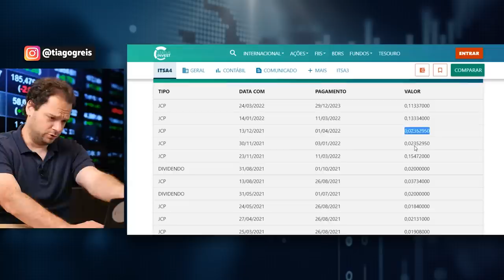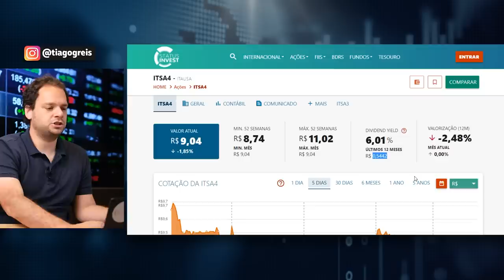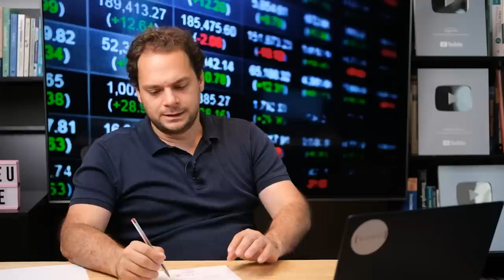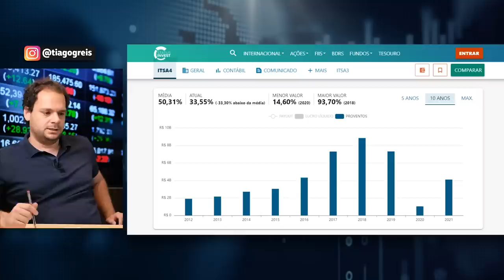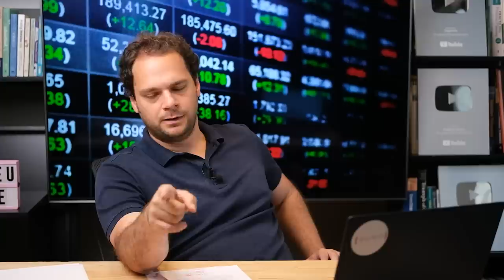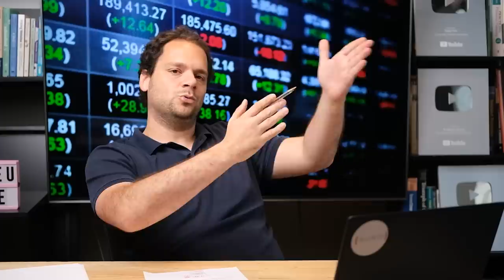ITSA4: Vai pagar mais dividendos? Analisando os Dividendos da ITAÚSA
Sobre Itaúsa S.A. (ITSA4)
A Itaúsa (Itaúsa - Investimentos Itaú S/A) é uma holding brasileira, constituída como sociedade anônima de capital aberto e negociada na B3 sob os códigos ITSA3 e ITSA4. Sua atividade principal é o controle de empresas do setor financeiro, sendo a principal delas o Banco Itaú Unibanco.

Além do Itaú Unibanco, a Itaúsa também controla empresas de outros segmentos. Entre essas, estão a Duratex (papel e celulose), Alpargatas (setor de calçados) e a Itautec (empresa de tecnologia da informação).

Além do controle das empresas supracitadas, a Itaúsa ainda detém participação na NTS, transportadora de gás natural. As operações controladas pela holding e a participação na NTS fazem da Itaúsa um dos maiores grupos privados do Brasil.

História da Itaúsa (ITSA4)
A Itaúsa foi fundada em 1966 a partir da criação do Banco Itaú de Investimentos S/A. Em um primeiro momento, as operações do Banco Itaú eram focadas apenas em investimentos, ainda não funcionando como banco múltiplo.

A partir da evolução das atividades exercidas pelo Banco Itaú, foi necessário realizar uma separação entre as atividades de cada segmento do conglomerado. Dessa forma, no ano de 1974, a empresa deixou de ser um banco de investimento e passou a ser responsável por controlar e apoiar as empresas nas quais possuía participação acionária.

Visando atuar de forma mais direta como empresa de investimentos, a Itaúsa expandiu os segmentos de atuação para além do setor financeiro. A holding adquiriu o controle de empresas como a Duratex, do setor de papel e celulose, e a Alpargatas, do setor de calçados. Essas duas empresas já eram atuantes no mercado brasileiro.

Além dessas duas companhias, a Itaúsa passou a ter participação na NTS, empresa de transporte de gás natural que liga os Estados de São Paulo, Rio de Janeiro e Minas Gerais ao gasoduto Brasil-Bolívia.

Em 30 de abril de 1991, a empresa teve seu nome mudado para Itaúsa - Investimentos Itaú S.A

A Itaúsa é negociada na bolsa de valores brasileira desde 1966 e desde 2006 compõe o segmento de listagem Nível 1 da BM&FBovespa. Além disso, a Itaúsa também compõe desde 2003 a carteira do Dow Jones Sustainability World Index (DJSI).

Principais produtos e serviços comercializados pela Itaúsa (ITSA4)
A atividade principal da Itaúsa é controle e gestão de outras empresas. O principal segmento de atuação da empresa é o setor financeiro, por meio do qual, oferta serviços financeiros básicos, operações de crédito, financiamentos até serviços especializados relativos a investimentos.

Além do setor financeiro, a Itaúsa controla empresas dos ramos de papel e celulose, calçados, transporte de gás e tecnologia. A gestão dessas companhias faz da Itaúsa um dos principais conglomerados privados no Brasil.

Características das ações da Itaúsa (ITSA4)
As ações da Itaúsa possuem as seguintes características:

Segmento de Listagem: Nível 1
Tag along: 80% ON e 80% PN
Free Float: 77,96%
Vale a pena investir em Itaúsa (ITSA4)?
A Itaúsa é uma das maiores holdings do Brasil, e por isso pode ser uma opção de exposição a alguns a outras empresas atuantes no mercado, principalmente no setor financeiro.

No entanto, antes de se decidir pelo investimento em Itaúsa, é preciso realizar uma análise criteriosa dos fundamentos e concluir se ela está sendo negociada a múltiplos interessantes.